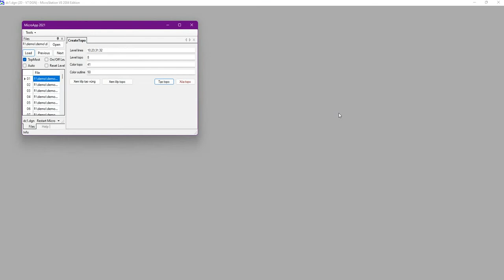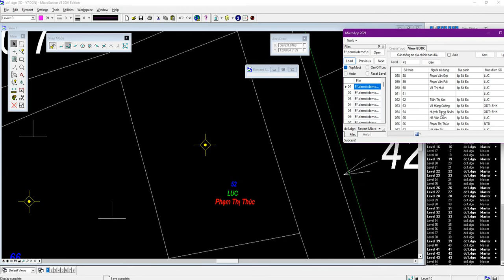Hướng dẫn biên tập bản đồ địa chính, gán tên chủ vào tâm thửa